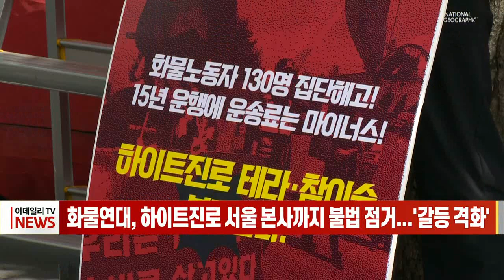화물연대, 하이트진로 서울 본사까지 불법 점거... '갈등 격화' (20220816)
화물연대, 하이트진로 서울 본사까지 불법 점거... '갈등 격화'